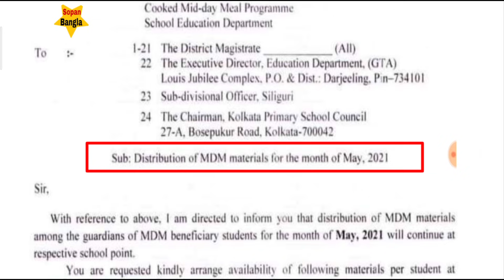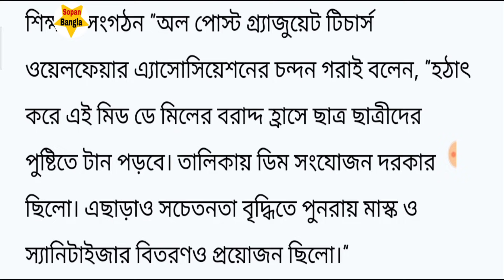রাজ্যের সমস্ত স্কুলের জন্য শিক্ষা দপ্তরের নয়া বিজ্ঞপ্তি,বড় পরিবর্তন,অষ্টম শ্রেণি পর্যন্ত কবে খুলবে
Wb School education department order ||